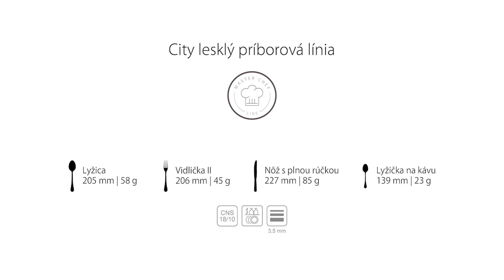Príborová línia - City (HoReCa)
Príborový set City z rady Master Chef je vysoko kvalitný sortiment, ktorý bol vyvinutý pre náročných zákazníkov. Táto línia zahŕňa kompletný sortiment servírovania. Jednoduché čisté línie sa hodia do každého typu interiéru.